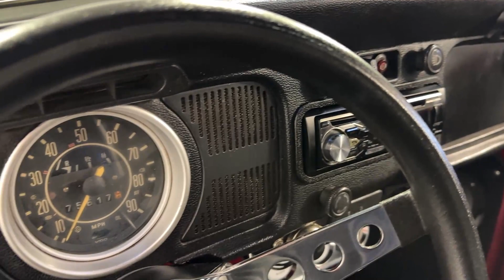1971 Volkswagen Super Beetle for sale | 7942-CHA